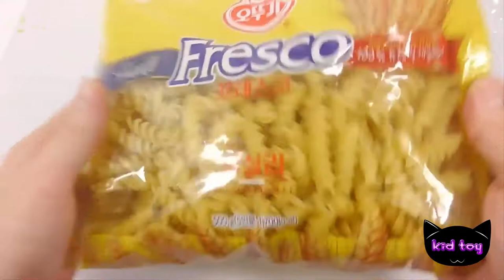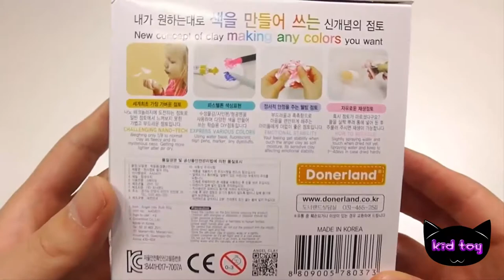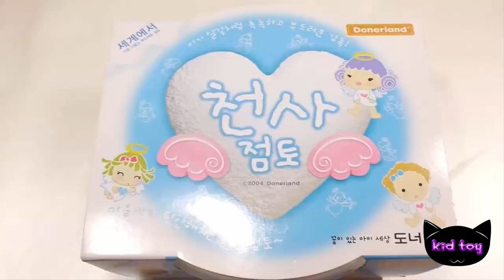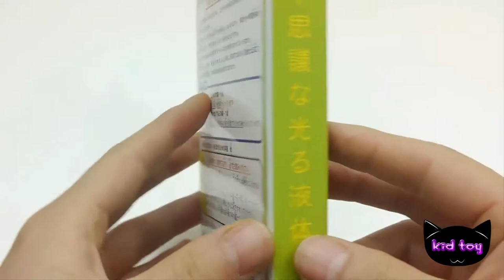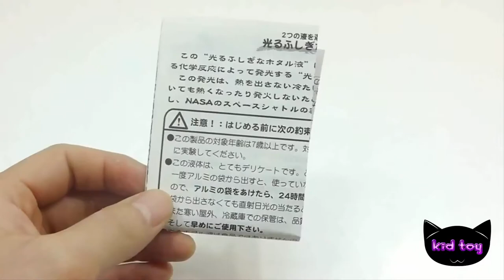How To Make Color Pasta Recipe